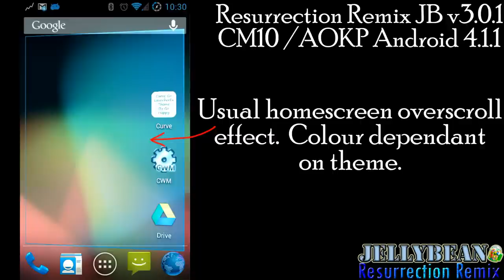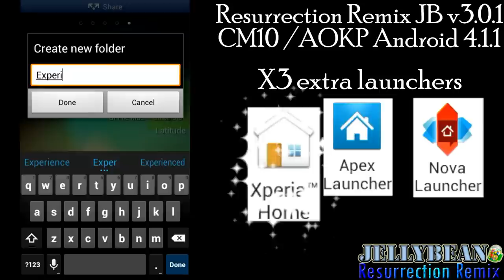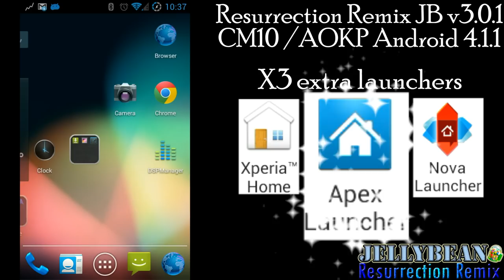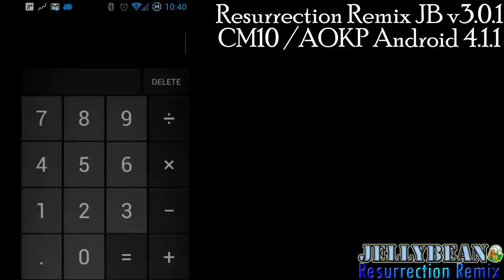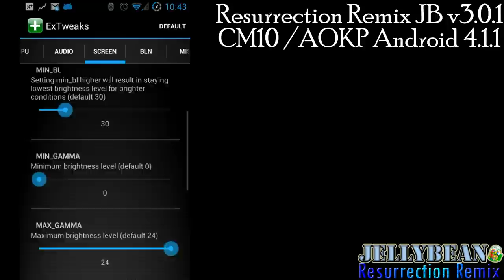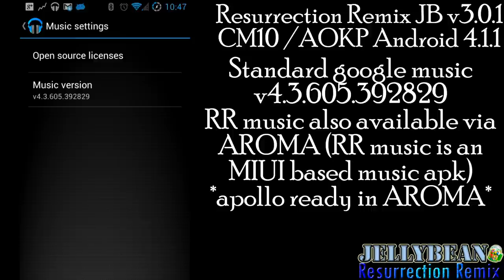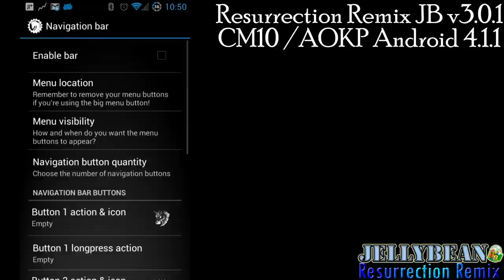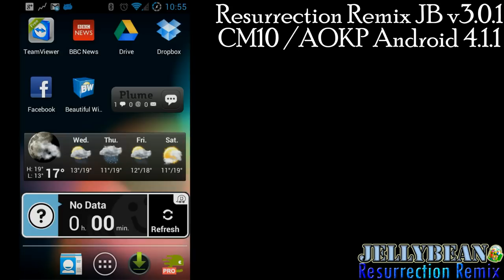Samsung Galaxy S2 GT-I9100 Resurrection Remix JB v3.0.1 cm10 AOKP Android 4.1.1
Based on latest AOKP and CM10 jellybean Android 4.1.1
Includes: Siyah 3.5.2, dream 2.6.8 and latest cm10 kernel
AROMA installer
added theme chooser
added extweaks
updated camera
updated settings
updated bluetooth
added holo red theme
fixed apn issues

1 Blutooth audio streaming not yet working
2 Battery life about same as AOKP ics roms
3 THIS IS VERY EARLY BETA, no FC but don't complain is something not working yet

Rom by Westcrip